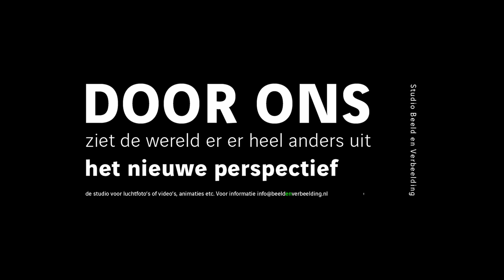Bouwproject Borne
Studio Beeld en Verbeelding bouw Borne 2016
Week 35 /BORNE . Wij volgen de bouw van een bouwproject in het buitengebied van Borne. Aan de hand van wekelijkse updates is de voortgang goed te volgen. Voor de luchtopnames maken wij gebruik van een DJI drone.
Bouwproject van Haafkes Goor  en SPARC Architects Enschede / Studio Beeld en Verbeelding